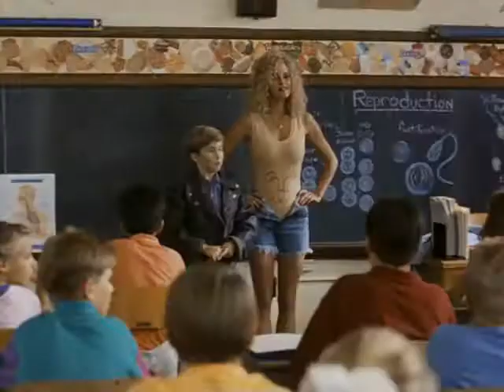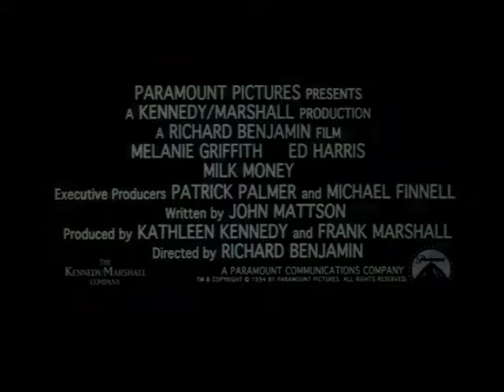Milk Money 1994 Trailer | Melanie Griffith | Ed Harris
Milk Money 1994

A group of young boys befriend a prostitute named, V.

Director: Richard Benjamin
Writer: John Mattson
Stars: Melanie Griffith, Ed Harris, Michael Patrick Carter